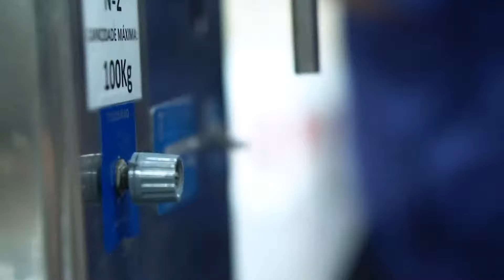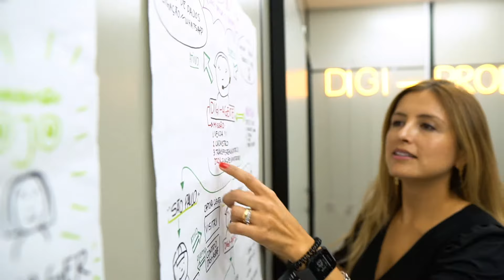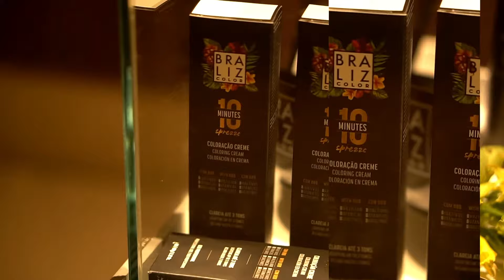PROLAB COSMETICS - Vídeo institucional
Nessas duas décadas, a Prolab Cosmetics se fortaleceu e continuou lutando com o firme propósito de trazer saúde e beleza, ao Brasil e ao mundo.

Nossos clientes e o incrível grupo de pessoas que fazem parte dessa família e que sempre nos apoiaram nessa missão, têm sido o eixo central da nossa motivação diária.

Queremos dizer obrigado pelos 20 anos aos nossos clientes e amigos!